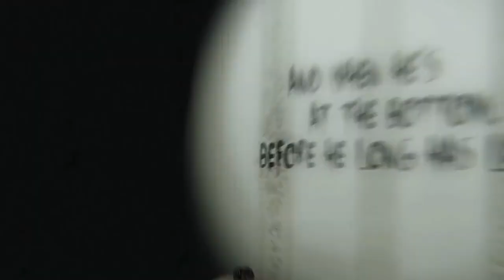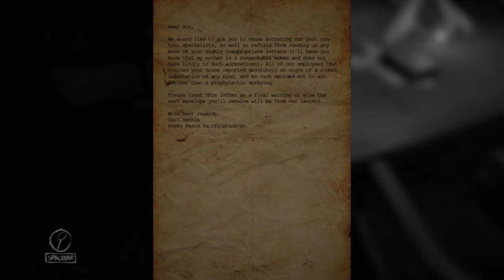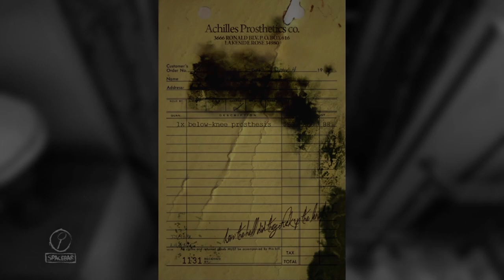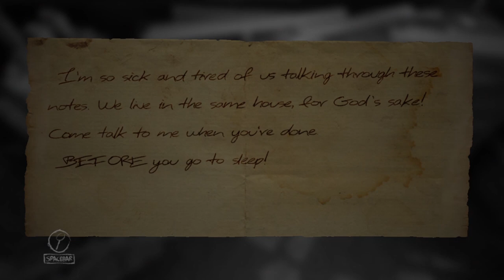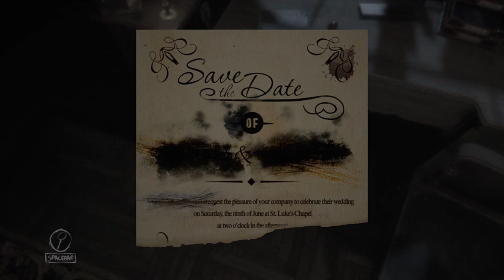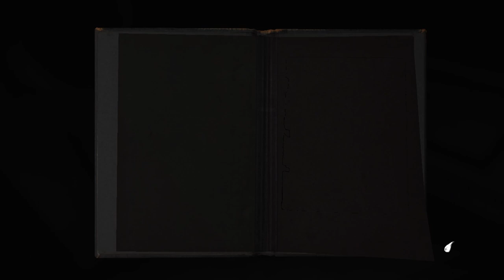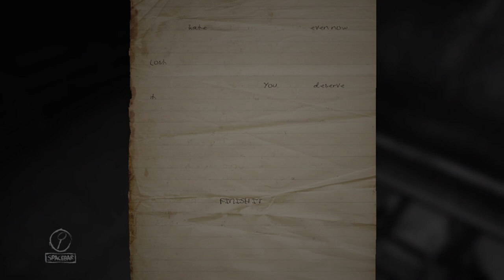LAYERS OF FEAR - Gameplay Walkthrough | Episode 1 | GeForce MX150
Here is a gameplay of me playing LAYERS OF FEAR PC version. It is a psychological horror video game developed and published by Bloober Team for Linux, Microsoft Windows, OS X, PlayStation 4, and Xbox One, which was released worldwide on 16 February 2016. Let's see what happens 😉😉

◘  CPU: Intel Core i3 2.8GHz
◘  CPU SPEED: Info
◘  RAM: 4 GB
◘  OS: Windows 7/8/10, 64-bit
◘  VIDEO CARD: Nvidia GeForce GTX 660 or AMD Radeon HD 7870
◘  PIXEL SHADER: 5.0
◘  VERTEX SHADER: 5.0
◘  FREE DISK SPACE: 4 GB
◘  DEDICATED VIDEO RAM: 2048 MB